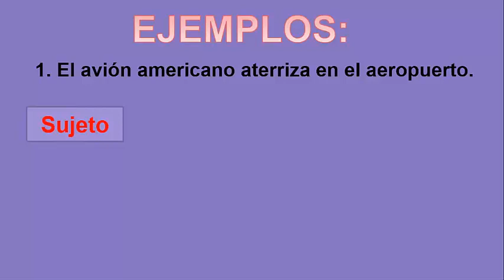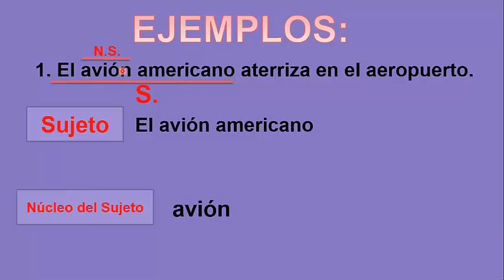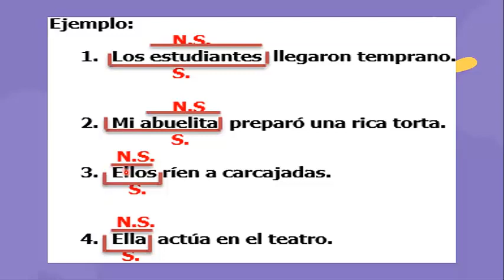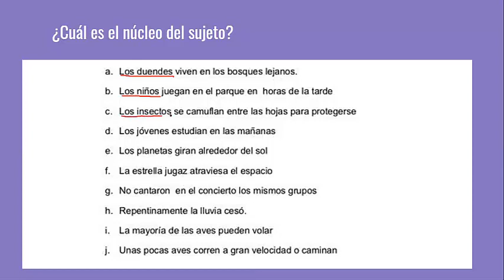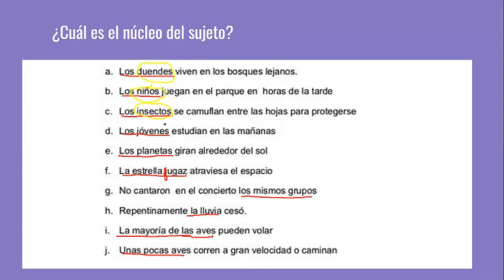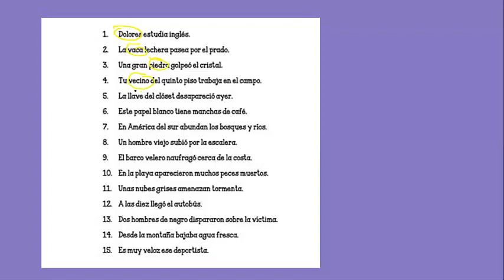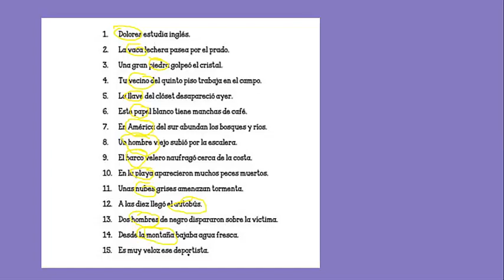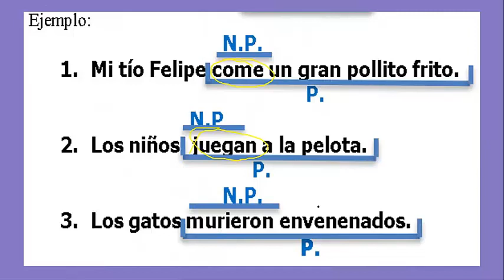2do Grado "B" - Núcleo del sujeto y predicado - VanguardSchools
2do Grado "B" - Núcleo del sujeto y predicado - VanguardSchools